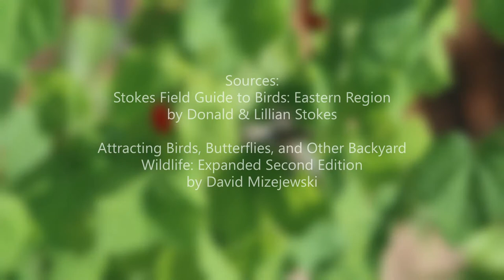Wildlife Clips - Female Ruby-throated Hummingbird 7/4/20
Yesterday just after a great Zoom chat with friends I stood up, stretched, and saw this cute hummingbird out the back window! =D It was a little extra exciting because it was my first hummingbird sighting for this year! =) Just last week the Turk's Cap started blooming, and the first zinnia opened only the week before, so supper was served! =P

When looking to confirm this bird's identity, I learned how difficult it is to differentiate between female ruby-throated and female black-chinned hummingbirds (the juvenile males can be tricky, too). A friend who is a Master Birder told me: "I had a hummingbird bander tell me several years ago the only sure way to tell the difference between female black-chins and ruby-throats is to have them in your hand and examine the tail feathers. 😆 I lived in San Antonio for many years where we had mostly black-chins. But knowing Dallas County where I live now, most hummers East of Hwy 75 and north of Hwy 30 are ‘usually’ ruby-throats. That is only my personal rule-of-thumb."

She was the deciding vote, but here are some other resources I had also found:

Other sources for the video:

Stokes Field Guide to Birds: Eastern Region
by Donald & Lillian Stokes

Attracting Birds, Butterflies, and other Backyard Wildlife
by David Mizejewski - Naturalist, National Wildlife Federation

Native Texas Plants: Landscaping Region by Region
by Sally Wasowski

Plant list:
(for North America):
Bee balm
Cardinal flower
Columbine
Coral honeysuckle
Indian paintbrush
Penstemon
Red yucca
Scarlet sage
Turk's cap (shown)

This was shot with:
Canon 70D
Canon EF L-series 100-400mm lens